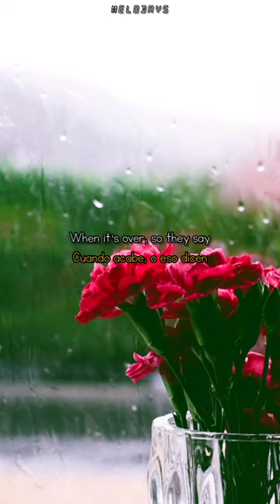𝗛𝗮𝘃𝗲 𝗬𝗼𝘂 𝗘𝘃𝗲𝗿 𝗦𝗲𝗲𝗻 𝗧𝗵𝗲 𝗥𝗮𝗶𝗻? - 𝗖𝗿𝗲𝗲𝗱𝗲𝗻𝗰𝗲 𝗖𝗹𝗲𝗮𝗿𝘄𝗮𝘁𝗲𝗿 𝗥𝗲𝘃𝗶𝘃𝗮𝗹 | 𝗣𝗲𝗻𝗱𝘂𝗹𝘂𝗺 | 𝟭𝟵𝟳𝟬 🌦